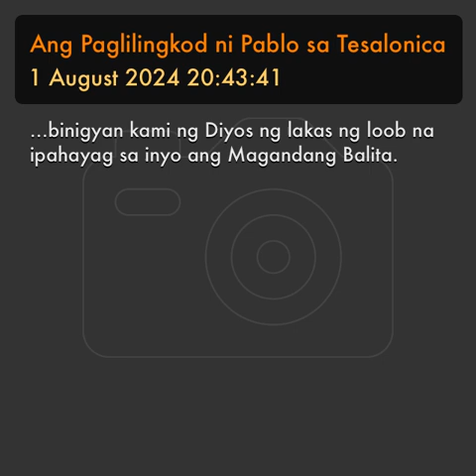Ang Paglilingkod ni Pablo sa Tesalonica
…binigyan kami ng Diyos ng lakas ng loob na ipahayag sa inyo ang Magandang Balita.